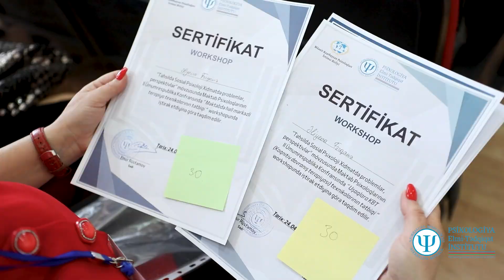Məktəb Psixoloqlarının II Ümumrespublika Konfransı keçirilmişdir.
23-24 aprel 2022-ci il tarixlərində Psixologiya Elmi-Tədqiqat İnstitutu və Müasir Azərbaycan Psixoloqları İctimai Birliyinin birgə təşkilatçılığı ilə, Azərbaycan Respublikasının Təhsil Nazirliyi, Azərbaycan Dövlət Pedaqoji Universiteti, Azərbaycan Respublikasının Təhsil İnstitutu, “Məktəblinin Dostu” və “Sağlam Təhsil Sağlam Millət” layihələri ilə qarşılıqlı əməkdaşlıq çərçivəsində “Təhsildə Sosial Psixoloji Xidmətdə problemlər, perspektivlər” mövzusunda Məktəb Psixoloqlarının II Ümumrespublika Konfransı keçirilmişdir.
İki günlük konfransda mütəxəssislər tərəfindən 7 məruzə, 4 workshop təqdim olunmuşdur.
Konfransın keçirilməsində əsas məqsəd məktəb psixoloqlarının peşəkar inkişafına dəstək olmaq, məktəb psixoloqlarının həm nəzəri, həm də praktik biliklərini artırmaq, onları psixologiyada müasir yanaşmalar haqqında məlumatlandırılmaqdan ibarətdir.
Konfransın sonunda iştirakçıları maraqlandıran suallar cavablandırılıb, təkliflər dinlənilib, ətraflı fikir mübadiləsi aparılmışdır.
Tədbirin bağlanış mərasimində məruzəçilər təşəkkürnamələr ilə təltif olunmuş, iştirakçılara sertifikatlar təqdim edilmişdir.
Qeyd edək ki, Məktəb Psixoloqlarının I Ümumrespublika Konfransı 25 Yanvar 2019 -cu ildə keçirilimişdir.